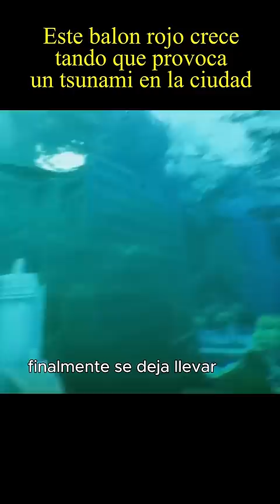🔴Balon rojo crece tanto que provoca un tsunami en la ciudad